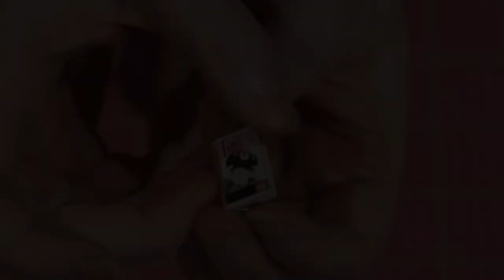Adabelle's Room Kit Tutorial M013 | 1:24 Scale | Miniature Dollhouse DIY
Watch us build the Adabelle's Room Kit in 1:24 scale (SKU M013). This bedroom kit is complete with scenic window, bed, desk, magazines, books, bags toys and working lights. We'll show you how to assemble this kit step-by-step.

Name: Adabelle's Room (M013)
Materials: MDF Wood, Paper, Fabrics, Plexiglass
Finished product size: 14.6 x 10.5 x 12.2cm

Logo Credit: Killyjoy Designs

Timestamps:
0:00 - Intro
0:31 - bed
1:23 - pillows
1:53 - bedside table
2:16 - window
2:41 - lamp
3:12 - desk
3:40 - chair
4:00 - pink purse
4:29 - book
4:39 - pikachu
4:56 - perfume bottles
5:00 - necklace
5:08 - all items
5:21 - assembly
6:43 - final product